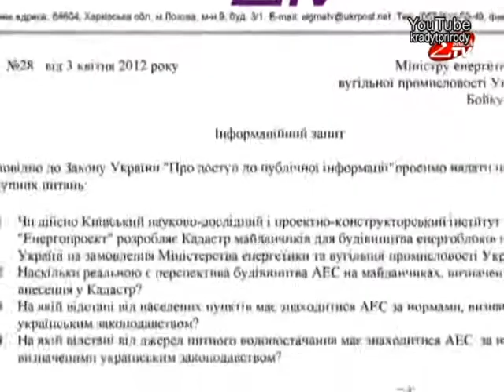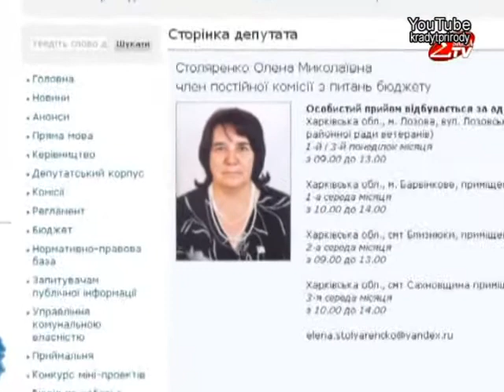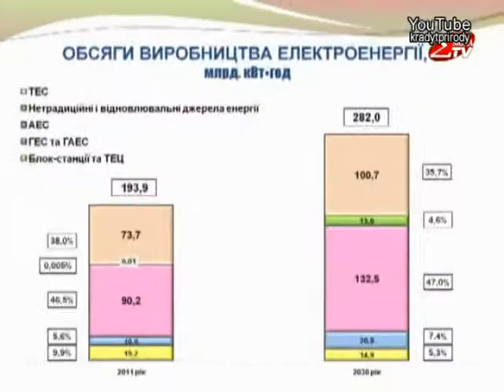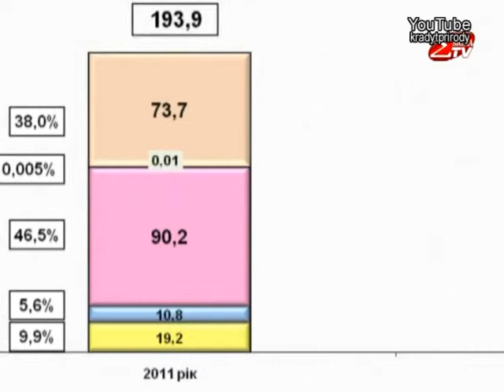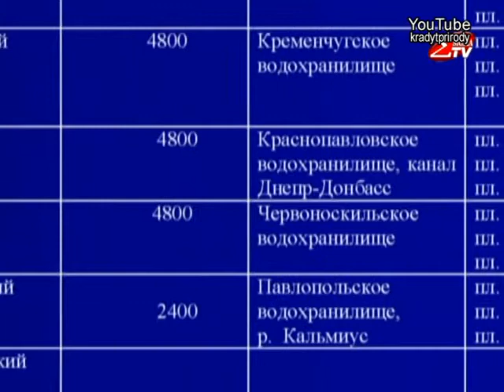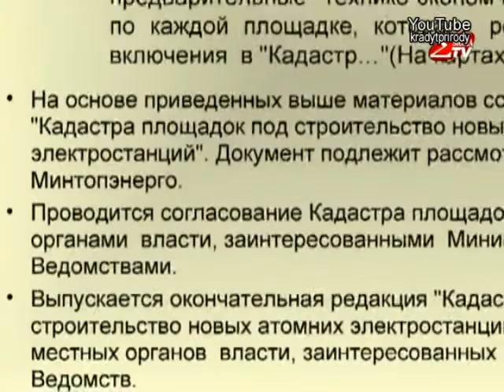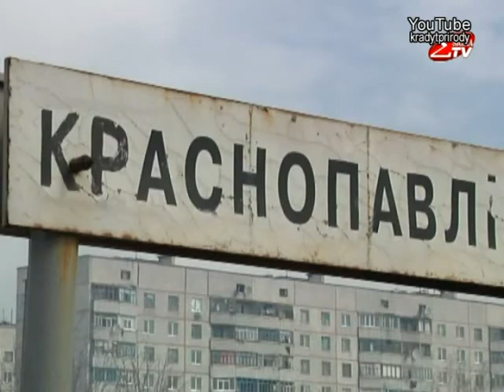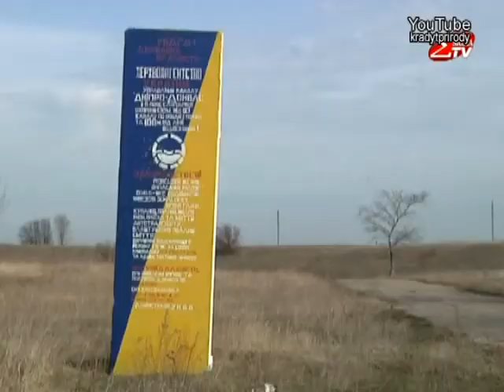Янукович готує мешканцям Харківщини атомні подарунки.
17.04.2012 Янукович разом з Добкіним приготували мешканцям Харківщини нові атомні подарунки.
   Україна кожен рік експортує частку електроенергії за кордон, але амбітні атомні апетити Партії Регіонів вражають. З повним нехтуванням інтересів громад та охорони довкілля, голубий потяг продовжує рухатись уперед, руйнуючи, брязкаючи але все ще рухаючись.
Не встигла громада Харківщини отямитись після повідомлень що до будівництва експериментального ядерного реактора у П'ятихатках як приголомшила нова інформація. В області заплановано розпочати роботи з будівництва ще двох АЕС.
   Одну  атомну електростанцію планують збудувати неподалік Лозової (Харківська обл.). Вона має бути однією з найпотужніших в Україні - майже у 5 тисяч мегаватів, а воду для охолодження реакторів станція братиме з Краснопавлівського водосховища. Ми п'ємо звідти.  Краснопавлівське водосховище е постачальником питної води для 30 відсотків мешканців Харкова.
   Також заплановано будівництво атомних блоків нової АЄС біля Краснооскільского водосховища в межах Ізюмського району.
У той час, коли Європа ще раз перевіряє на надійність існуючи атомні реактори, та піднімає дискусію що до відмови від атомної енергетики, пригадуючи страшні аварії на Чорнобильській АЕС та Фукусімі (Японія), бандити біло-блакитного табору готують для українського народу нові випробування мирним атомом.